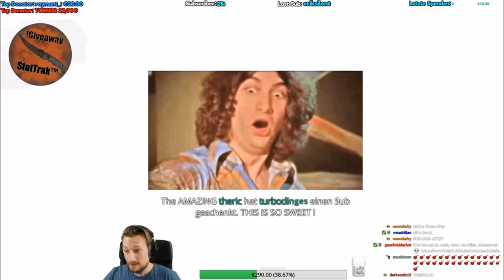Was am 03.05.2019 im Stream passiert ist ❤️❤️❤️ INSANE